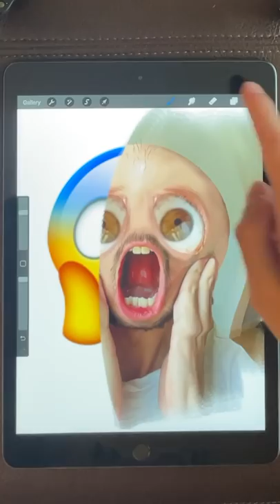Turning Myself into Emojis Wipe it Down Challenge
I warped my face and turned myself into the Heart Eyes Emoji, Scream Emoji, Demon Hannya Emoji, and Unicorn Emoji to create some nightmare fuel for this